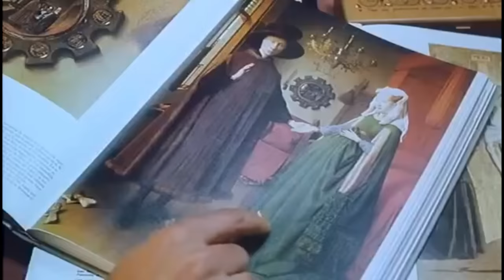Little Bird (1997) | Movie Explained In Hindi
Storyline :)

Other titles:

Little Bird Movie Explained In Hindi
Little Bird film summarized Hindi